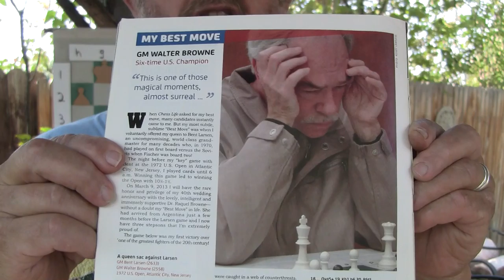Chess: 6 Time U. S. Champion Walter Browne's Greatest Move Analyzed!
This is Walter Browne's pick for his all time greatest chess move, and it happened against the decades long World Class Grand Master Bent Larsen. A MUST see analysis!